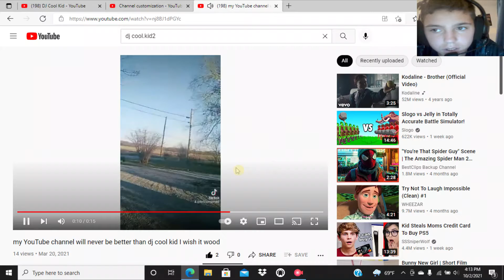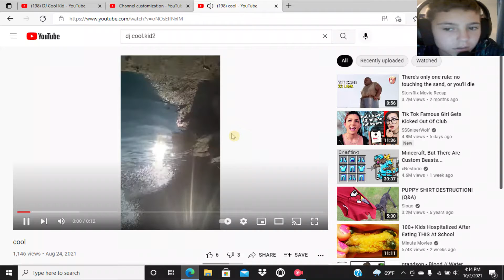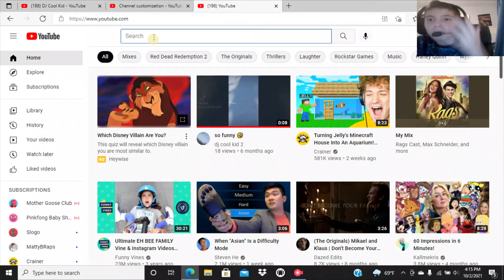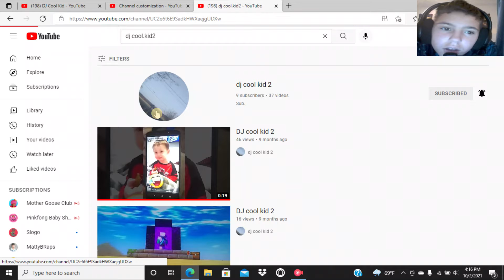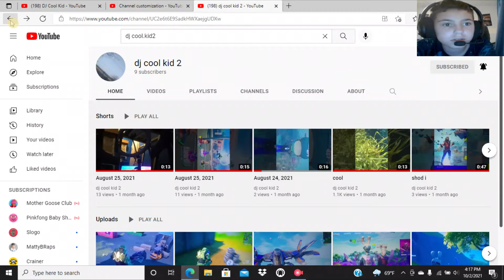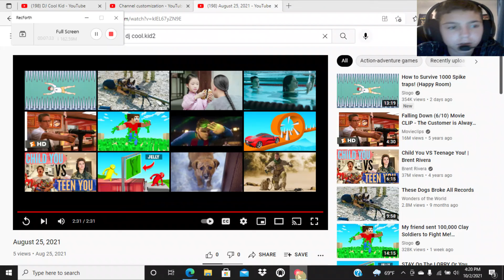watching djcoolkid2 videos